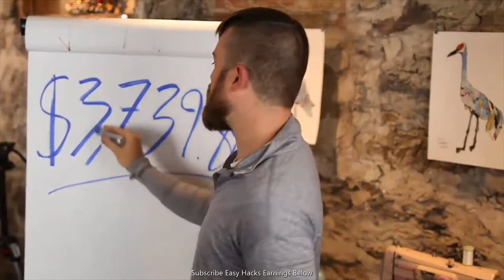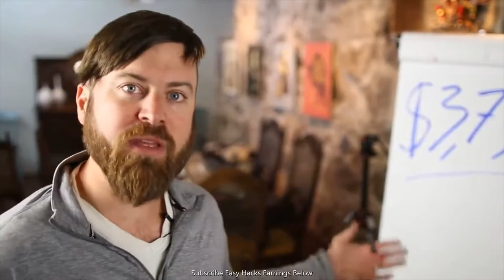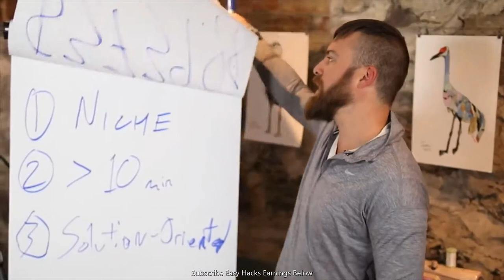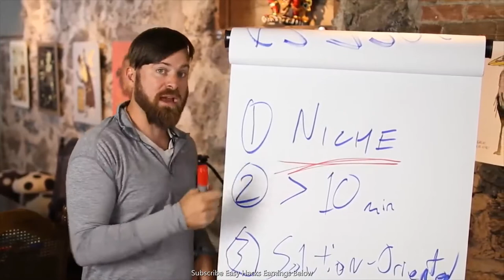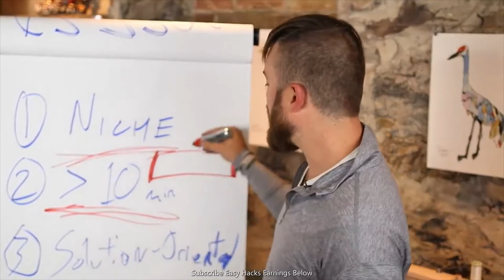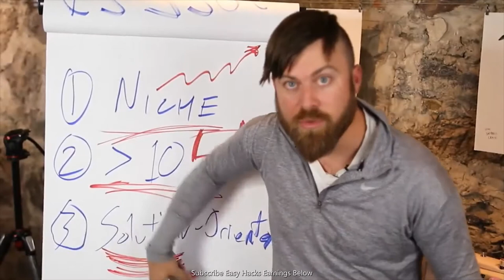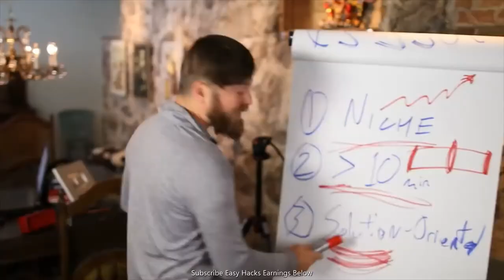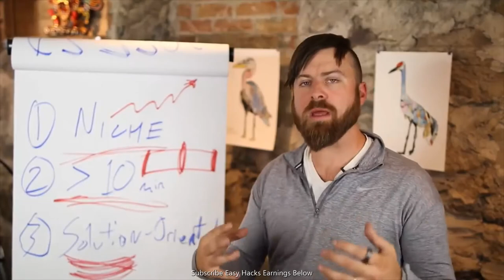HERE'S HOW YOUTUBE PAID YOU + HOW MUCH DO YOUTUBERS MAKE? MAKE MONEY ONLINE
Here is exactly how much money you can make with 1 million VIEWS here in Youtube. Easy steps to make money online.